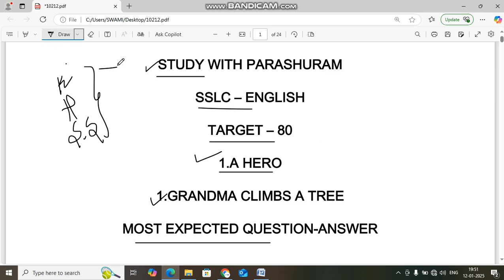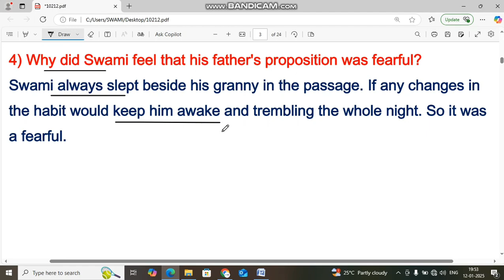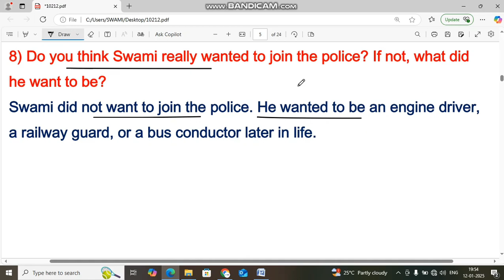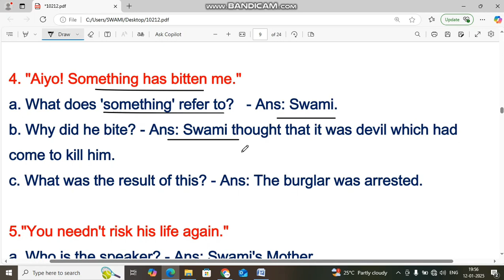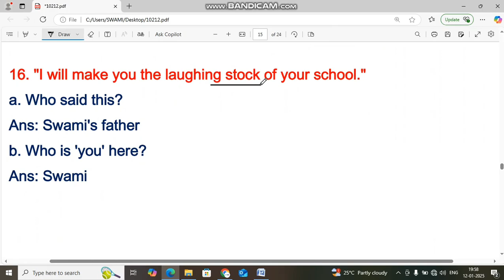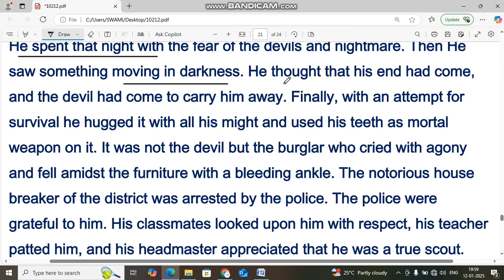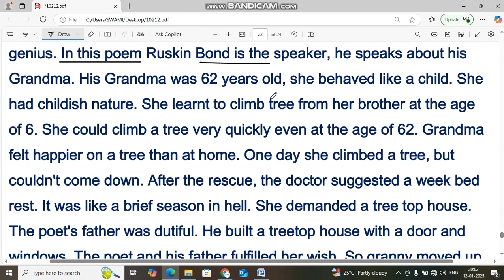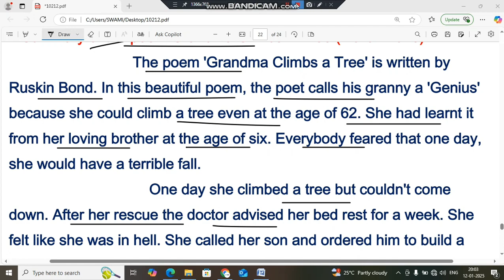SSLC English 80 mark scoring package 2025 A hero grandma climbs a tree most expected question answer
2024-25 ರ ಎಸ್ ಎಸ್ ಎಲ್ ಸಿ ಮಾದರಿ ಪ್ರಶ್ನೆ ಪತ್ರಿಕೆ-1 ಸಂಪೂರ್ಣ ಕೀ ಉತ್ತರಗಳ ವಿಡಿಯೋಗಳು.

2024-25 ರ ಎಸ್ ಎಸ್ ಎಲ್ ಸಿ ಮಾದರಿ ಪ್ರಶ್ನೆ ಪತ್ರಿಕೆ-2 ಎಲ್ಲಾ ವಿಷಯಗಳ ಸಂಪೂರ್ಣ ಕೀ ಉತ್ತರಗಳ ವಿಡಿಯೋ.

ಎಸ್ ಎಸ್ ಎಲ್ ಸಿ ಕನ್ನಡ ಭಾಗ -1 ಮತ್ತು ಭಾಗ-2 ಎಲ್ಲಾ ಪಾಠಗಳ ಪ್ರಶ್ನೋತ್ತರ ಪ್ಲೇ ಲಿಸ್ಟ್👇👇

ಎಸ್ ಎಸ್ ಎಲ್ ಸಿ ಇಂಗ್ಲಿಷ್ ಭಾಗ- 1 ಮತ್ತು ಭಾಗ-2 ಎಲ್ಲಾ ಪಾಠಗಳ ಪ್ರಶ್ನೋತ್ತರ ಪ್ಲೇ ಲಿಸ್ಟ್👇👇

ಎಸ್ ಎಸ್ ಎಲ್ ಸಿ ಹಿಂದಿ ಭಾಗ- 1 ಮತ್ತು ಭಾಗ-2 ಎಲ್ಲಾ ಪಾಠಗಳ ಪ್ರಶ್ನೋತ್ತರ ಪ್ಲೇ ಲಿಸ್ಟ್👇👇

ಎಸ್ ಎಸ್ ಎಲ್ ಸಿ ಸಮಾಜ ವಿಜ್ಞಾನ ಭಾಗ- 1 ಮತ್ತು ಭಾಗ- 2 ಎಲ್ಲಾ ಪಾಠಗಳ ಪ್ರಶ್ನೋತ್ತರ ಪ್ಲೇ ಲಿಸ್ಟ್👇👇

ದಯಮಾಡಿ ವಿಡಿಯೋ ವೀಕ್ಷಿಸಿ ನಿಮ್ಮ ಗೆಳೆಯರಿಗೆ ಶೇರ್ ಮಾಡಲು ಮರೆಯದಿರಿ.

ನಿಮ್ಮ ಸಂದೇಹ, ಅನಿಸಿಕೆ, ನಮಗೆ ಈ ಮೇಲ್ ಮೂಲಕ ಹಂಚಿಕೊಳ್ಳಿ.